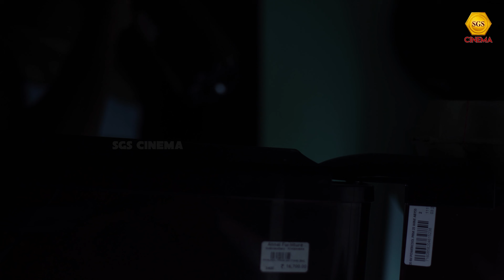Bloody Mary Short Horror Film | Tamil Horror Film | Maartha | Loki | SGS Cinema | Triller Film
bloodymary First Try
Horror short film
Watch it & Have Trill Friends...!

Cast : Maartha Daniel | Loki
Directed By : Loki
DOP : Samraj
Editor : Loki
Co-Director : Keerthiga T udayasankar
SFX : Suresh
Title Animation : Dheena
Dubbing : TV Studios
Content Created By @signwoods
Produced By : SBR (SGS Cinemas)